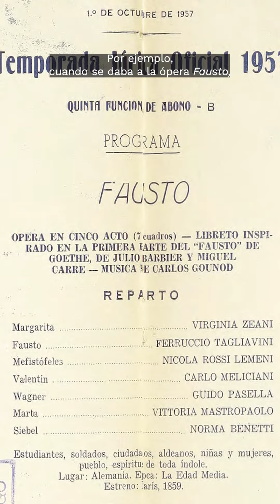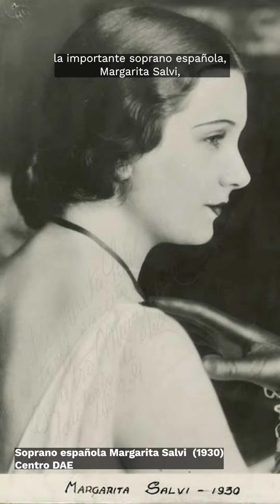Hablemos de... El mes del amor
🗣 ️ Hablemos de…. El mes del amor en el Teatro Municipal de Santiago.

Este lugar de encuentro no solo ha sido testigo de grandes momentos de las artes escénicas y musicales de nuestro país, sino también de miradas compartidas entre los palcos y en el escenario que han dado origen a historias de amor. 💖

Conoce más detalles sobre el DíaDeLosEnamorados junto a Cecilia Urrutia, coordinadora del área de Comunidad y Públicos del Municipal de Santiago.

Fe de erratas: la fotografía que aparece en este video de Federico Longás es solo referencial.